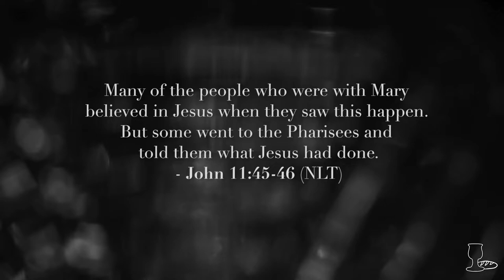Come to the Table - April 6, 2019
Come to the Table, Day 32

Many of the people who were with Mary believed in Jesus when they saw this happen. But some went to the Pharisees and told them what Jesus had done.

Grace Church
Cape Coral - Fort Myers - Sarasota, FL